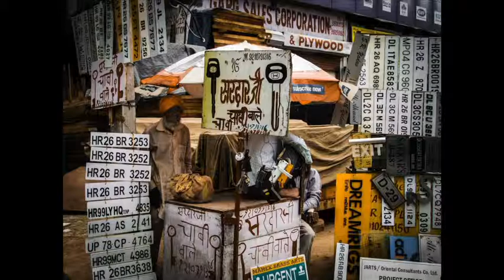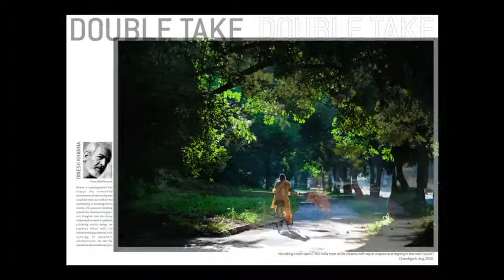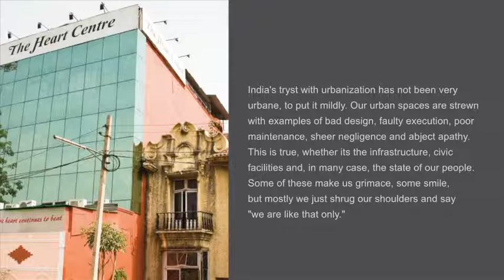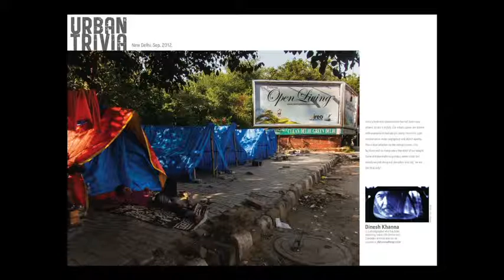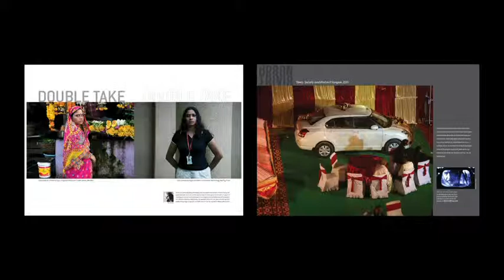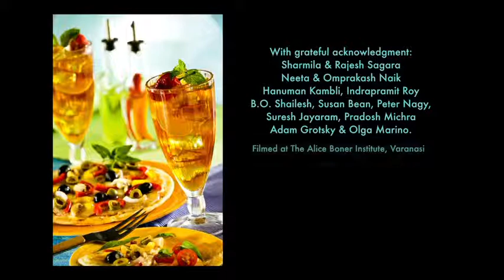Dinesh Khanna, photographer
part of a series of interviews with contemporary artists in India.

Traversing categories of "commercial" and "fine art", Dinesh Khanna's photographs for advertising, editorial, and corporate clients and his diverse portfolios of personal work reflect life lived in a major metropolitan city, New Delhi, as well as the "other Indias" he seeks out on his travels to rural areas, melas, bazaars, and sacred sites. His advertising work specializing in areas of food, still-life, interiors, and portraiture includes the stunning "Incredible India" series created to celebrate the 350th anniversary of the Taj Mahal. Portfolios of personal work include "Mothers and Daughters", "Artists, Musicians, Writers", "Earning Dignity", as well as monthly columns "Double Take" and "Urban Trivia" which offer shrewd commentary that affectionately critique India's "tryst with urbanity".